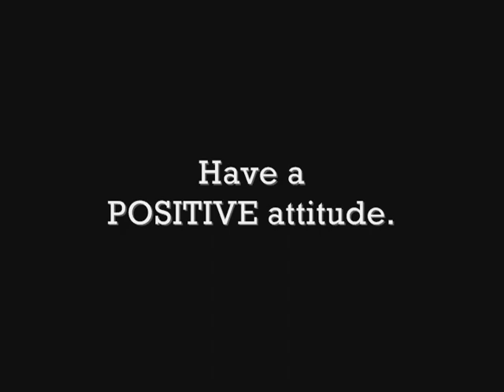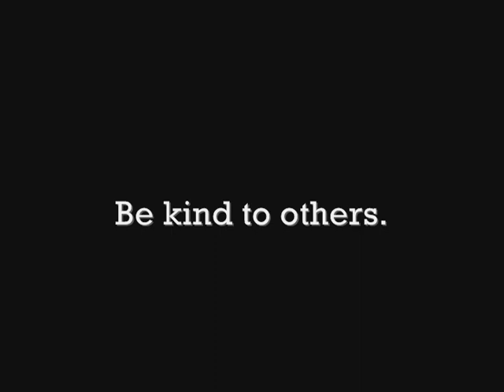FIFTY@FIFTY-Tracey Jackson talks With 50 People On Being 50: #32 PAUL THORNER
Join screenwriter/director/author TRACEY JACKSON in conversation with an inspiring gentleman-PAUL THORNER (who just turned 89 this past April). Married for 63 years, Thorner's wife passed away 3 years ago, and since then he's invented a NEW WORLD for himself by following 3 personal steps:
1.Have a positive attitude
2.Be kind to others
3.Make something of your life-find an activity and stay busy!

Paul tells a great story about an article he wrote in college (1942) and upon discovering it, it inspired him to start writing again (he writes poetry, articles and short stories) and writes a monthly column called "Thorner's Corner" as well as other freelance pieces. " Listen and learn about the secrets to staying young at 89, finding companionship, and staying active. You're an inspiration Paul!

"BETWEEN A ROCK & A HOT PLACE"-the new book